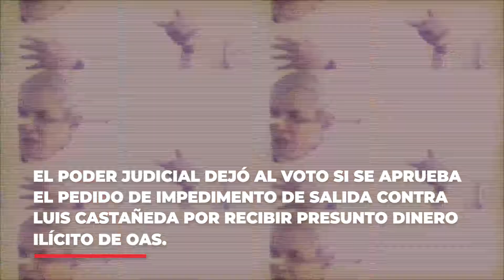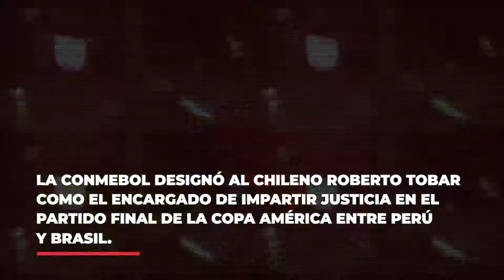🕑 EnUnMinuto | Perú 05.07.2019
UCINoticias | Juez de Keko Fujimori | Fiscal Pérez con apendicitis | Paolo Guerrero no cae en triunfalismos | Castañeda Lossio bajo impedimento de salida | Arbitro Chileno para Perú-Brasil